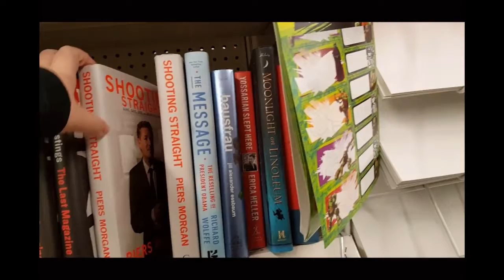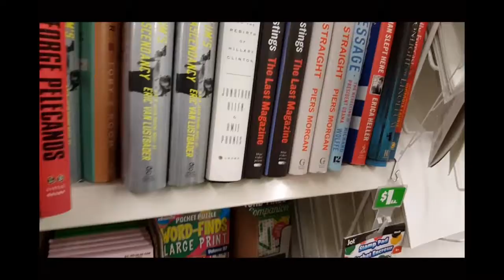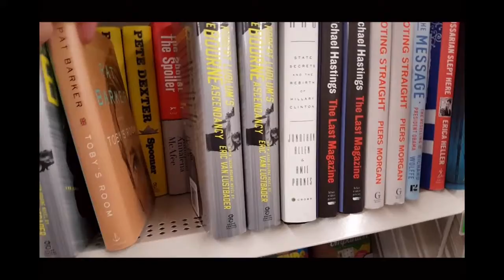Shop With Me: Dollar Tree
I take ya'll shopping with me to the Dollar Tree. I will be doing a separate video showing the items I bought.